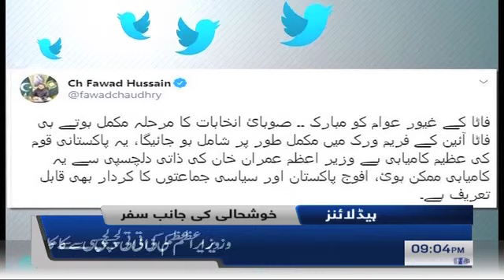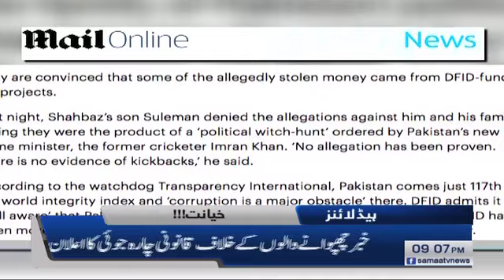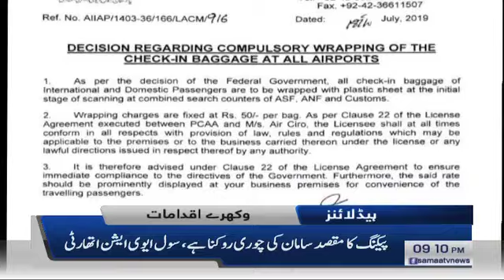Samaa Headlines - 9PM -20 July 2019